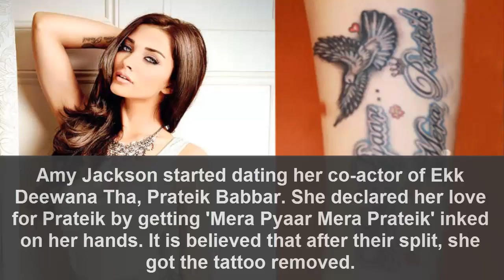Bollywood Stars Who Flaunted Their Love By Getting A Tattoo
Getting inked is the latest style statement. Where some get their parent's initials inked, some get God's name tattooed. But the new trend in Bollywood is getting the name of the partner inked. Earlier, this was a renowned pattern among Hollywood actors, but now Bollywood actors are one step ahead in flaunting their love for their loved ones.

If you ask me, getting someone's name inked need guts. It requires a commitment that you will stay with your partner forever. Well, I guess our Bollywood actors have such guts.

You will be amazed to know that this trend was started by the Nawab of Bollywood, Saif Ali Khan, when he got one for his other half, Kareena. So, c'mon, let's see how others have flaunted their love for their partners